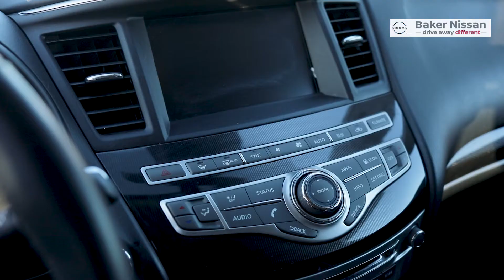2020 INFINITI QX60 PURE!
** MANAGER SPECIAL**, **SUNROOF/MOONROOF**, **KEYLESS ENTRY**, **LEATHER**, **REAR VIEW CAMERA**, **BLUETOOTH HANDS FREE CALLING**, **ALLOY WHEELS**. Graphite Shadow 2020 INFINITI QX60 PURE FWD CVT 3.5L V6

Credit problems, don't worry we have you covered too!  We are here to help at Baker Nissan!

You will Drive Away Different at Baker Nissan!